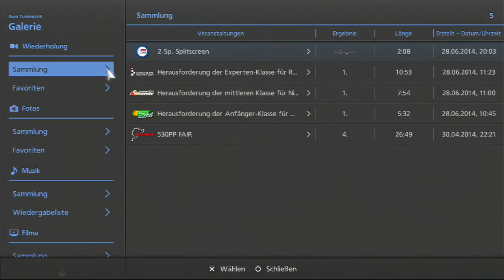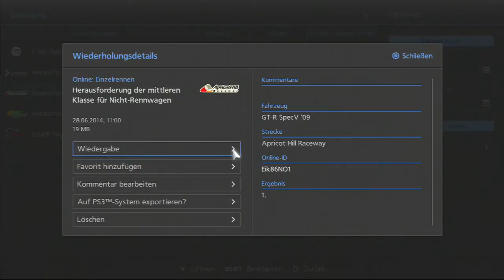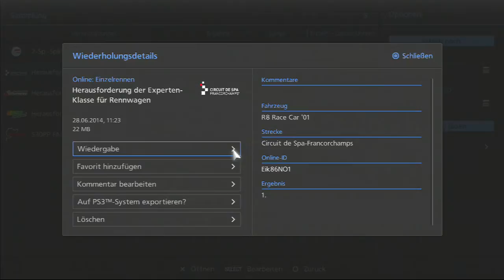GRAN TURISMO 6 [HD] #087 LMP Action in Spa | Lets Play GT6